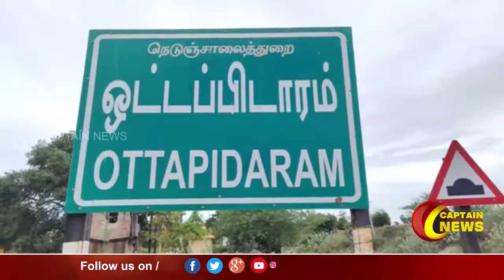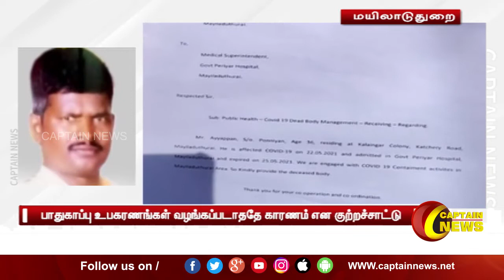26.05.2021 | மாலை 4 மணி விரைவுச் செய்திகள் | அரசியல் | தமிழ்நாடு | பொழுதுபோக்கு.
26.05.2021 | மாலை 4 மணி விரைவுச் செய்திகள் | அரசியல் | தமிழ்நாடு | பொழுதுபோக்கு.